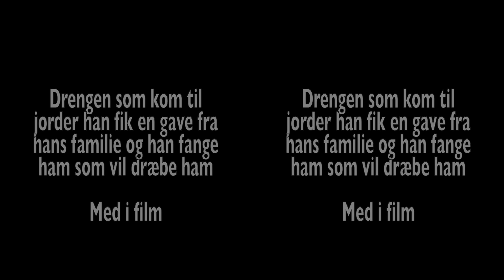1831 der er krig på min plant 3D 1080p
vi ser Rene i 3D i den her film